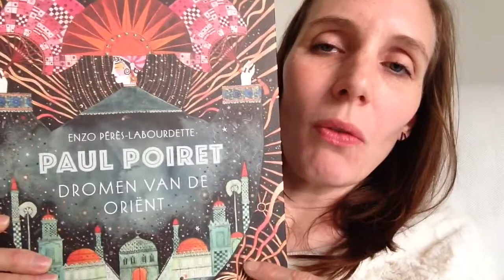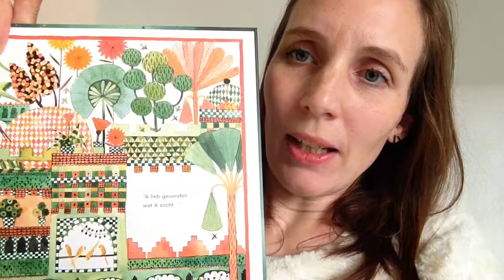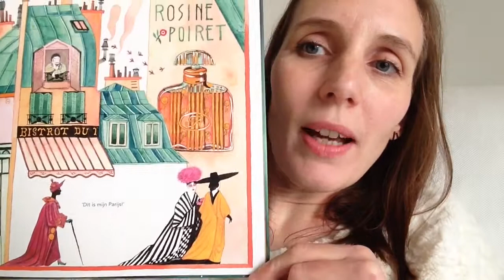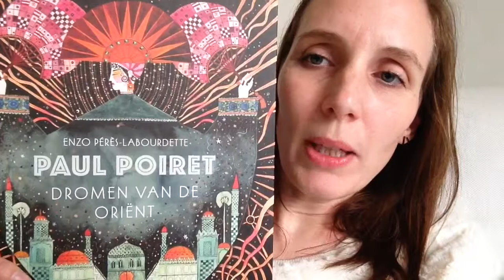Prachtig, oriëntaals Parijs 🌸💕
Een nieuw vlog!
Feat. Paul Poiret - Dromen van de Oriënt